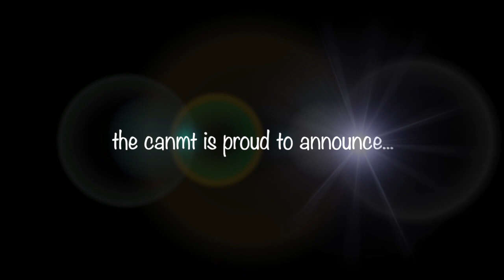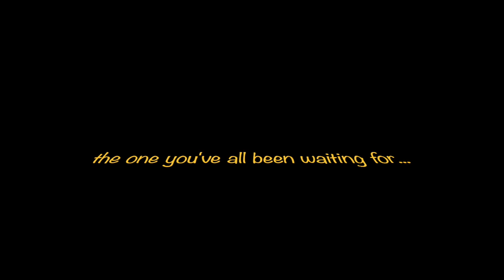announcement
happy birthday

"Five Years" written by David Bowie
arranged by interrobang
vocals by JohnJRenns
art by scarodactyl
canwc by o